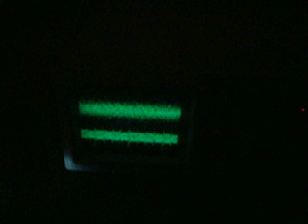Oscilloscope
Screen after memory is changed.